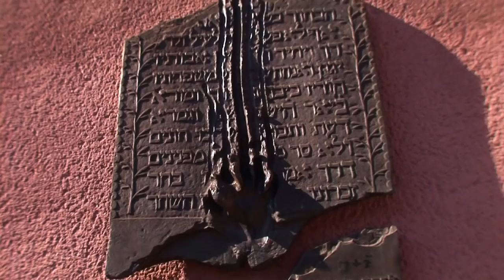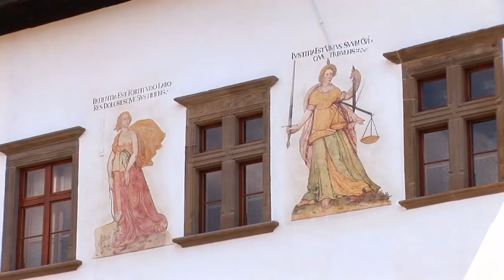East Slovakia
film pre CK Kolumbus